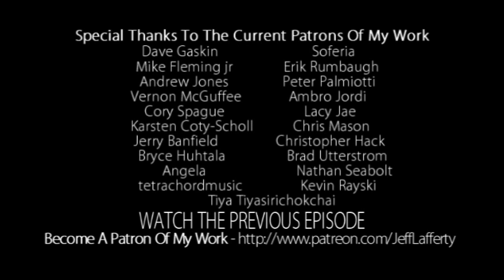Artcast #117 Painting Hercules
Hi all ... Today I'm working on a painting based on Hercules.

Are you getting .25¢ of value from each Artcast I produce?

Patrons get exclusive content, discounts on original art & prints, and are automatically entered in the monthly drawing giveaways.

Dave Gaskin
Soferia
Mike Fleming jr
Erik Rumbaugh
Tiya Tiyasirichokchai
Andrew Jones
Peter Palmiotti
Ambro Jordi
Vernon McGuffee
Cory Sprague
Lacy Jea
Karsten Coty-Scholl
Chris Mason
Angela
Jerry Banfield
Brad Utterstrom
Christopher Hack
Bryce Huhtala
Nathan Seabolt
Kevin Rayski
Tetrachord Music